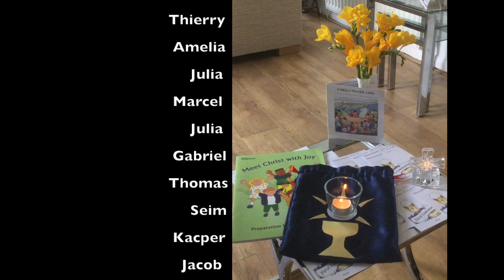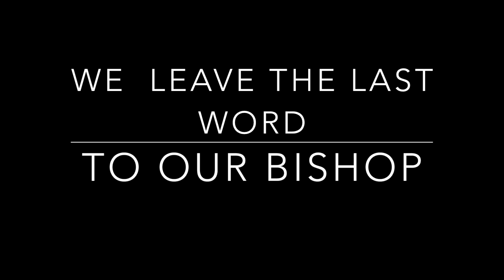Message for Our Lady's First Holy Communion Candidates